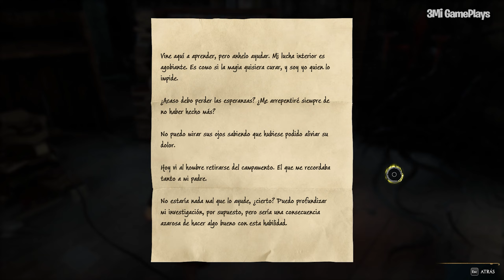EL GUIÑO A ANIMALES FANTASTICOS EN HOGWARTS LEGACY - LA MALDICIÓN DE LA HERMANA DE SEBASTIAN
Bro, continuamos con este juegazo "Hogwarts Legacy" y acá va el sexto gameplay, comienzan las pruebas de los guardianes: la primera de Percival Rackham🧙‍♂️, una reseña a animales fantásticos en hogwwarts, la maldición de la hermana de Sebastián y más...

ATAJOS:

OBJETOS DE COLECCIÓN:

- Aviar Beige 40:08

DEMIGAIS:

-  01:40:34

Abrazo,  te me cuidas :D.

No olvides:

⚠️¡Hey, Bro!⚠️
Si este video te ha sido de utilidad o si te ha gustado y quieres apoyar este canal para que siga creciendo 🧐🍷, a partir de ahora puedes dejar un Super Like ❤,  sino también puedes usar mi código de creador en la EpicStore o en las tienda que lo admitan.

📢 Código de Creador:  3migg

Gracias a todos los que me apoyan a continuar creando guías, gameplays y otros contenidos, es algo que me apasiona y ustedes hacen que pueda seguir haciéndolo día a día 🥺 true love.

■ Deja un buen 👍 para hacerme saber que te sirvió

Besi :3

CAPÍTULOS:

- El yelmo de Urtkot 00:00
- Sala de Menesteres - El elfo del trincasaco y el telar 40:37
- Guiño a Animales fantásticos y dónde encontrarlos 01:06:14
- A la sombra de la residencia 01:18:19
- Prueba de Merlin - Keenbridge 01:19:13
- A la sombra de la residencia (Continuación) 01:21:39
- Prueba de Merlin -  01:36:36
- Misteriosa estatua de la señora Twiddle 01:38:16
- Prueba de Merlin - 01:47:16
- Misteriosa estatua de la señora Twiddle (Continuación) 01:49:27
- Reúnete con Sebastian en Feldcroft 01:54:10
- El origen de la maldición de Anne 02:17:06

IGNORAR 🏷️